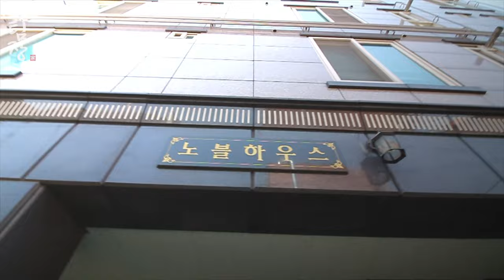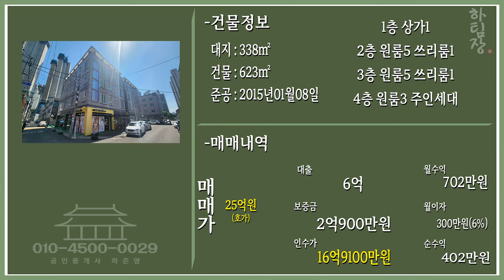대구원룸매매 관리가 미쳤네! 달구벌대로 껴서 위치도 좋고 8x8 코너 엘베까지 월세도 많이나오니 집중집중!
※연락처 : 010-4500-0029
※카카오톡 ID : 45000029 (검색)
※해당영상 매물번호:020623

▶소재지 : 대구광역시 달서구 용산동901-12
▷면적 : 대지 338㎡ / 연면적 623㎡

▶거래형태 : 매매
▷거래예정금액 :25억원
▶중개대상물의 종류: 다가구주택

▷사용승인일 : 2015년01월08일
▶총 층수 : 지하 0층 / 지상 4층
▷주차대수 : 9대

▶방향[거실 기준] :남
▷입주가능일 : 2023년06월05일이후 협의가능
▶방수[근린생활시설 미포함] / 욕실수 : 방 20개 / 욕실 18개

▷관리비[청소비용,승강기 유지비용 등] : 매월 약 200,000원 예상

◆대표:沈民貞
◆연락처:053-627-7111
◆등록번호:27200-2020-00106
◆소속공인중개사 : 하준영